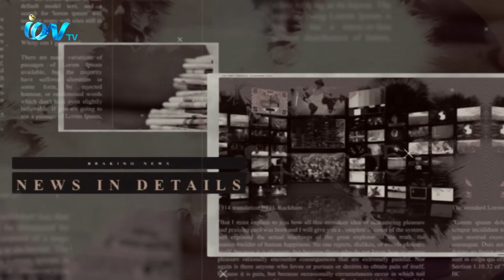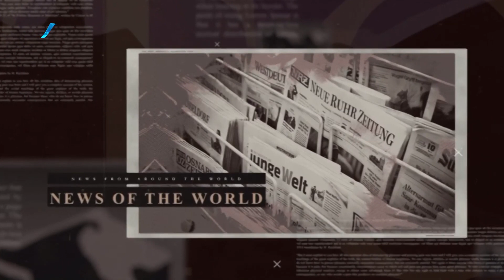iON Journal 24th June 2020